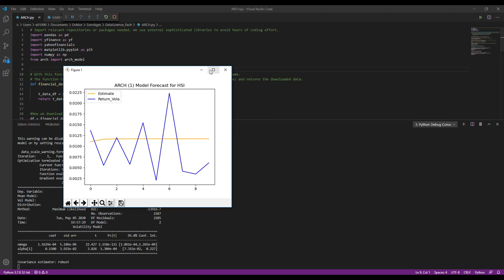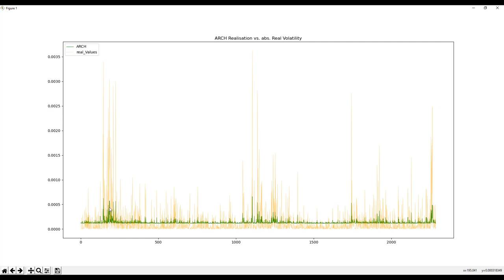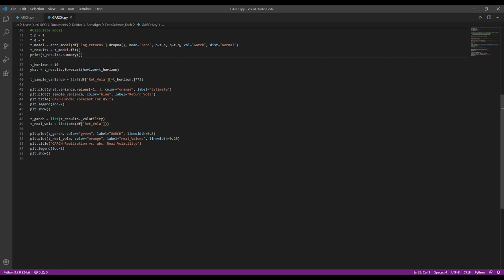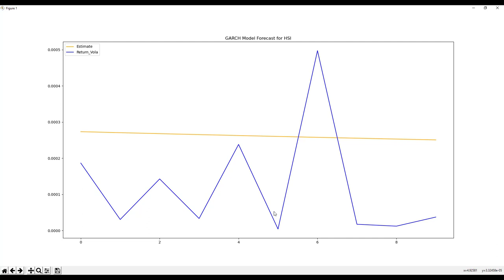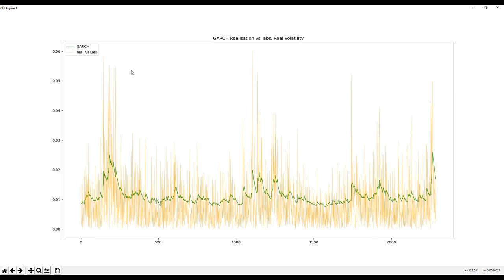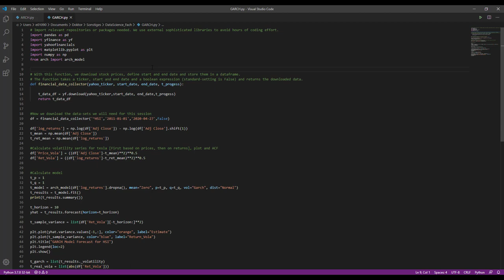Stochastische Prozesse - Python & ARCH, GARCH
In diesem Video widmen wir uns der Implementation der Finanzvolatilitätsmodelle ARCH und GARCH in Python 3.x.

00:13 Vorstellung Python Code (I)
04:28 Ausführung Python Code (I)
06:12 Vorstellung Python Code (II)
07:29 Ausführung Python Code (II)

Bildquellen:
Foto von Christina Morillo von Pexels